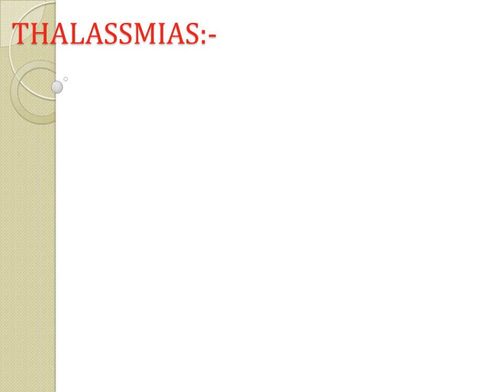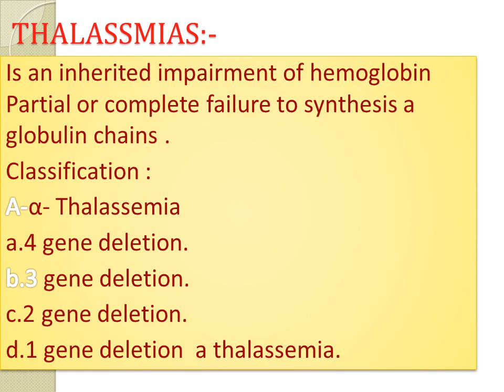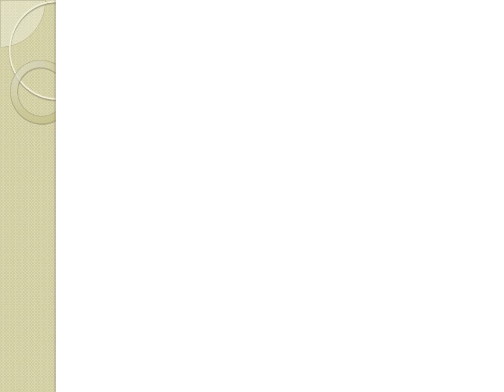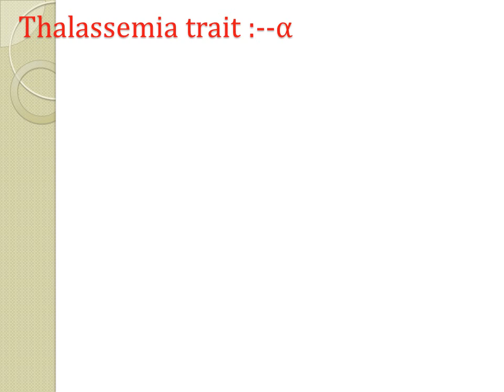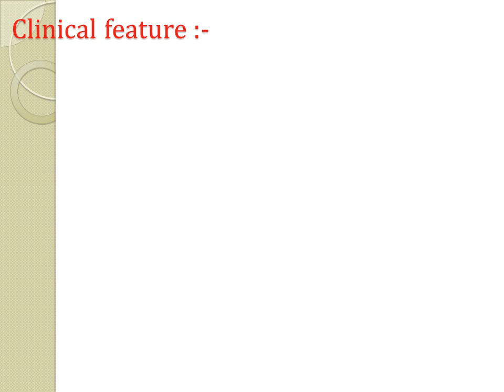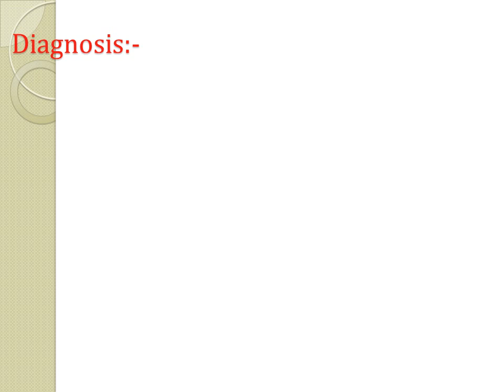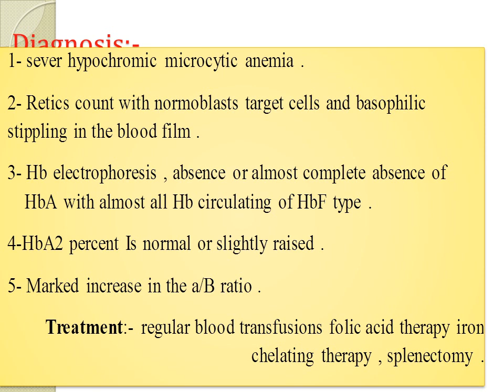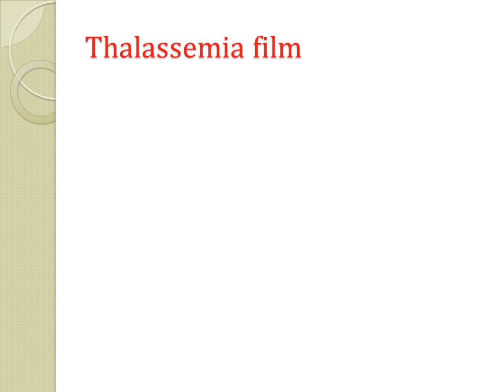تكملة محاضرة 14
Thalassemia